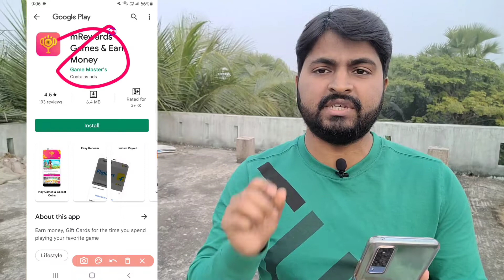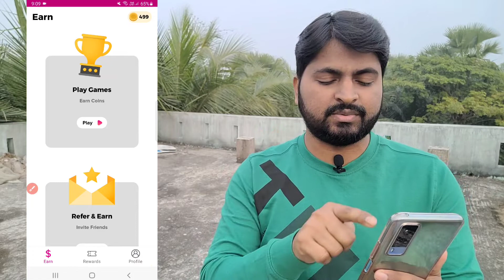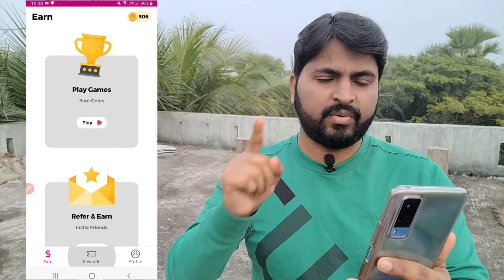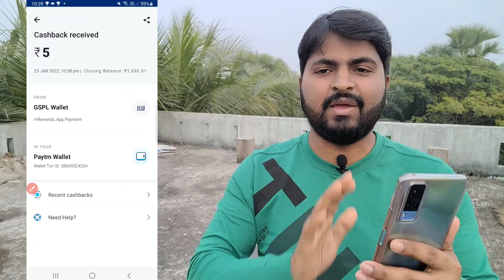🔴 Paytm Loot Offer Today || New Earning App Today || Make Money Online 2021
Refer Code :- hdc5rzUBie

2021 best self earning app

paytm cash
paytm cash earning apps
paytm cashback
earn money
2021 best earning app
2021 best earning app without investment
2021 best earning app earn daily free paytm cash without investment 2021 new self earning app
2021 best earning app paytm cash
2021 best earning app earn daily free paytm cash
2021 best earning app earn daily free paytm cash without investment paytm cash earning apps 2021
2021 best earning app without investment tamil
2021 best earning app no investment